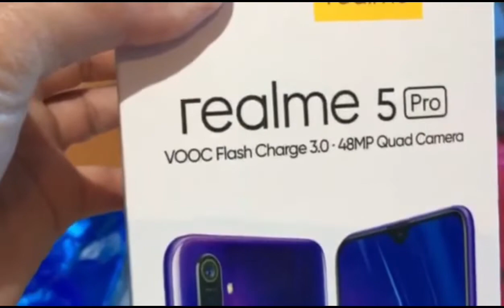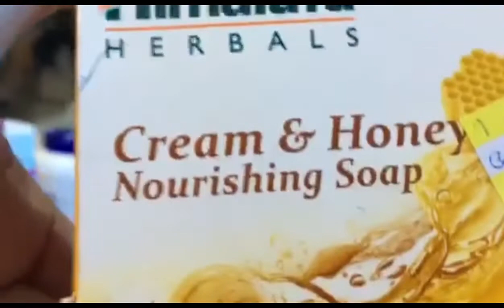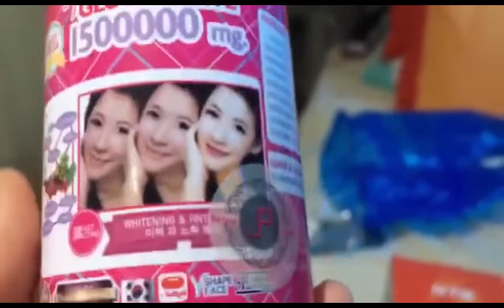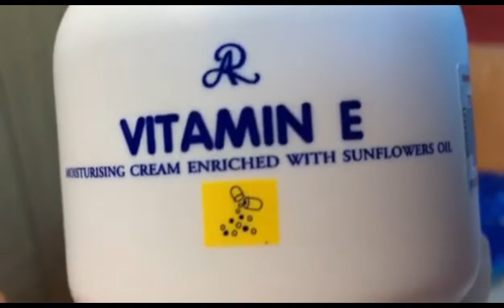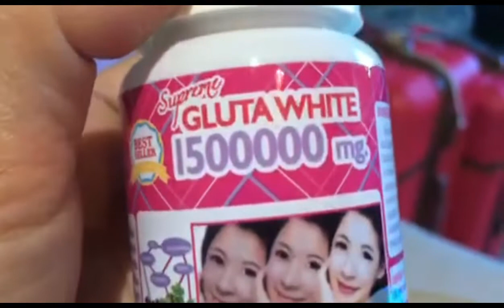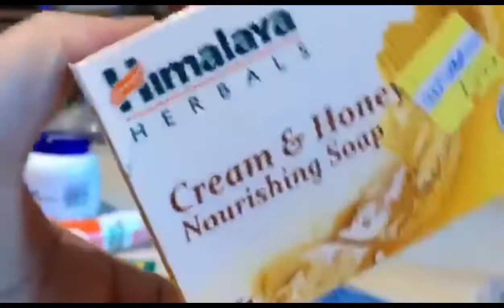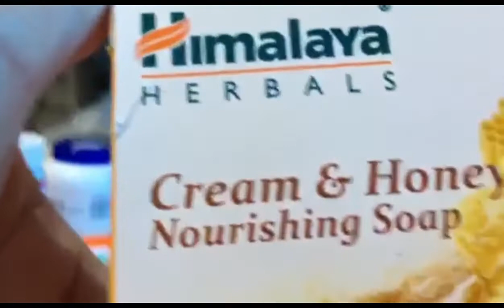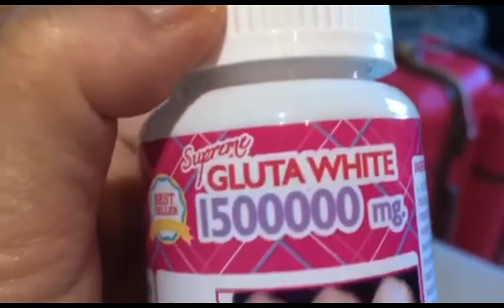PASALUBONG SOON SA MGA BATA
So this video contains beauty products and it is not sponsored. Enjoy watching guysss. ipapadala ko to sa mga anak ko sa pinas soon.